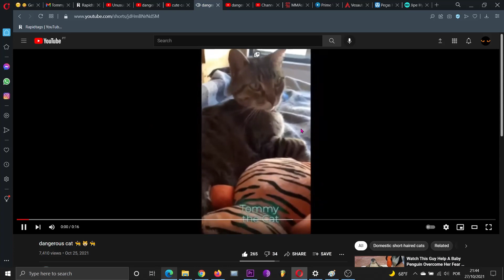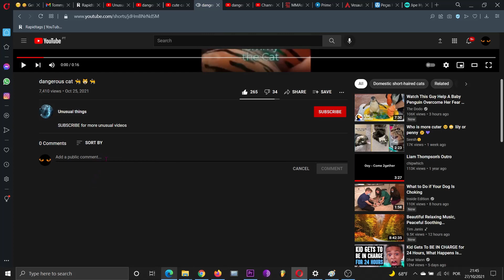My cat Tommy helps me find a thief